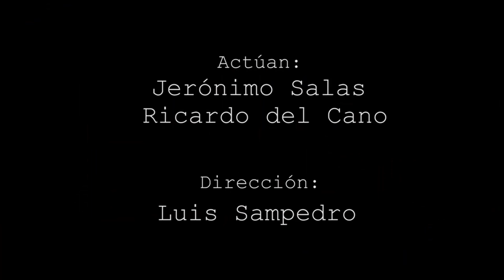J&B teaser v2